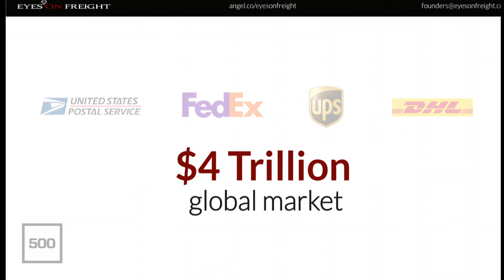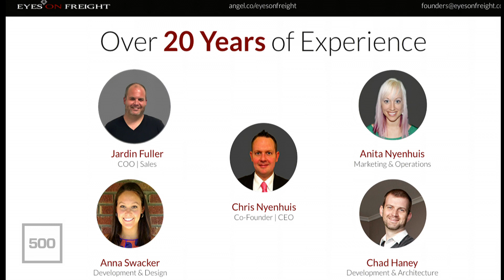[500 STARTUPS DEMO DAY 2015] BATCH 14, EyesOnFreight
Our platform simply matches shipper to shipping company based on needs, preferences and budget. Our platform not only acts as tool to submit proposals (quotes) to carriers around the world by a simple click but also acts as a platform where both carriers and shippers can use the platform as their own CRM, communication, financial, insurance and vendor management tool. Our platform allows anyone/company the ability to access information no matter where they are located across the globe.

We are NOT a logistics or supply chain company, broker, 3PL, or any other specialized category, but instead a universal transparent marke place where we can provide our clients an abundant amount of resources, and most importantly an equal playing field, that allows us to act as an unbiased solution provider for everyone involved.